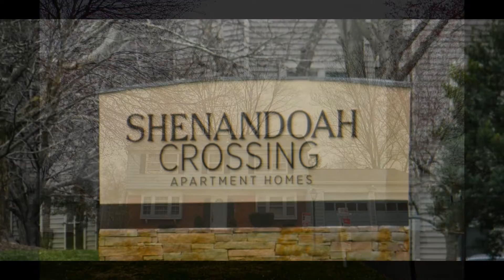Centreville Virginia | Find Realtors in Fairfax County, Northern Va.